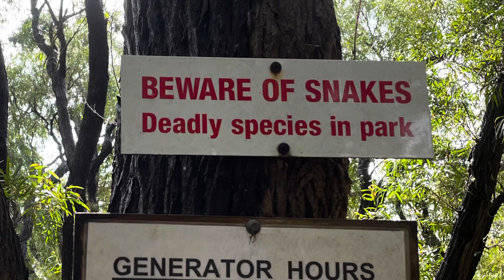Bibbulmun Track Part Six: Walpole to Denmark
The second to last section of the Bibbulmun Track was about 126 kilometres and took me 7 days of walking.
Another beautiful section with coastal views and giant trees.
Not long to go now and starting to hit home that the end is coming ever closer with each step.